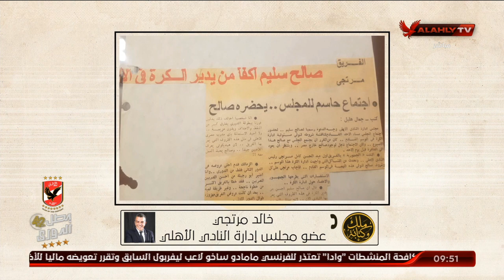خالد مرتجي: حبنا للنادي الأهلي كبير.. وفضله علينا جميعًا | ملك وكتابة